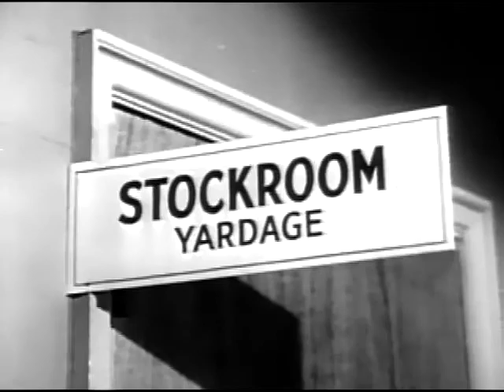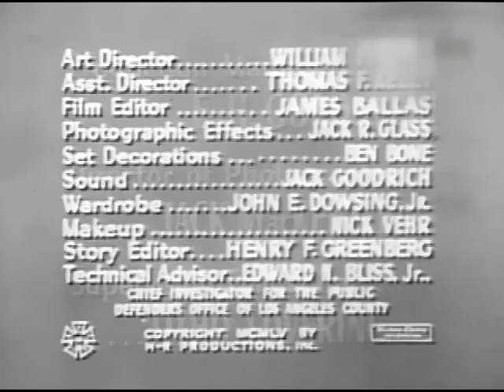Public Defender - Failure - Reed Hadley